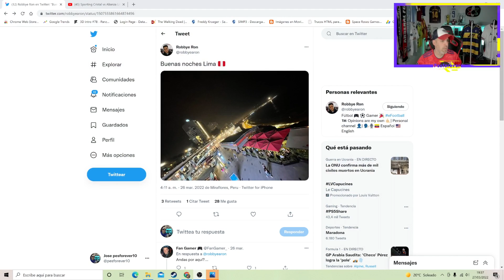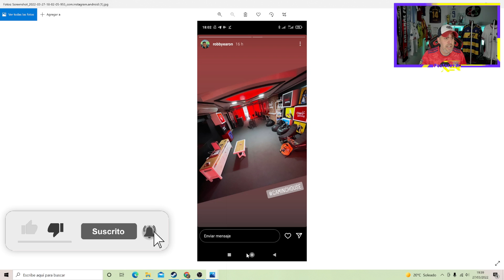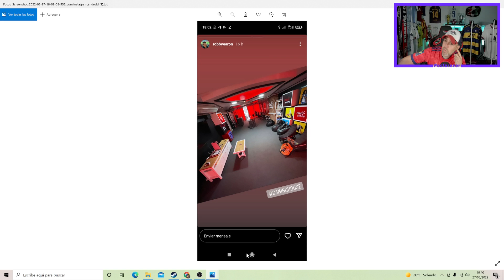KONAMI ¿ A POR LA LIGA 1 DE PERU ? EFOOTBALL 2022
Camisetas fútbol 2021 baratas:
-8% código: JOSE (Envío gratis por 79euro)